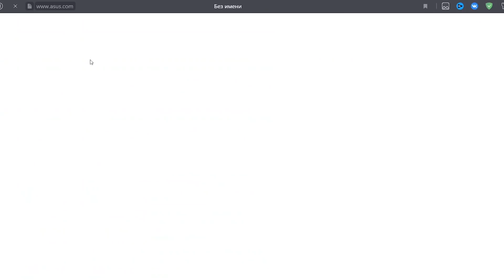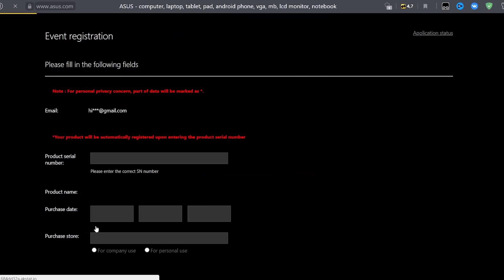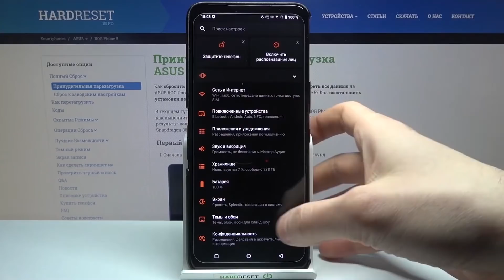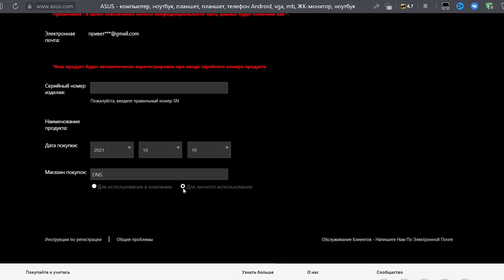Где взять серийный номер? ПРОМОКОД для PUBG NEW STATE Халява в Пубг Нью Стейт